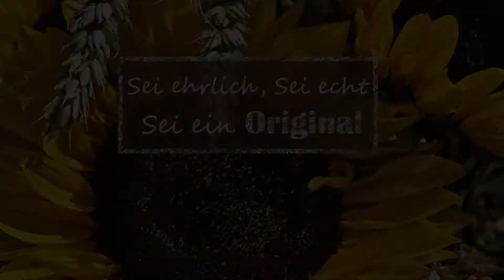Oliver Live: Sei ehrlich, Sei echt / Sei ein Original - 18.10.2020